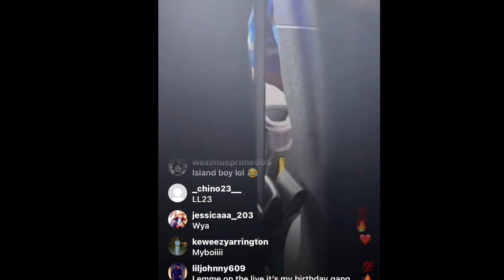Jackboy Got PULLED OVER Wit Da 🔫 On His Way To Miami